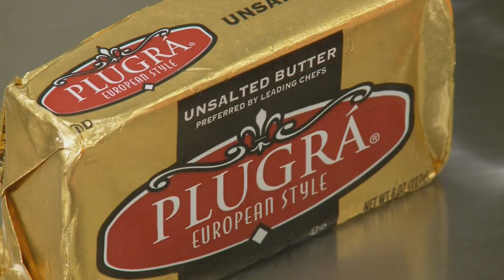Charlotte Cooks - Cookies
Chef Pamela Roberts prepares all types of cookies.